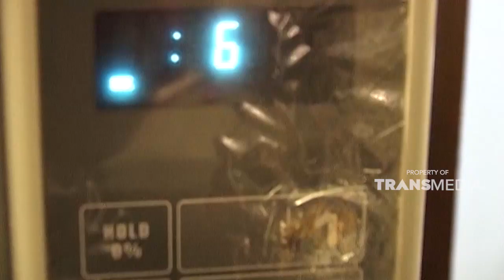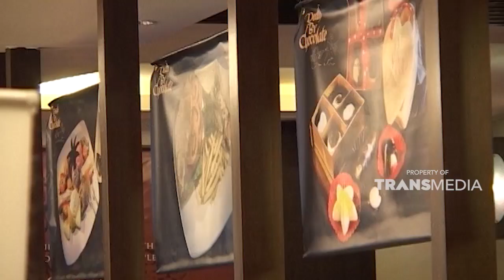Nikmatnya makanan serba cokelat di Cafe Coklat | SISI LAIN